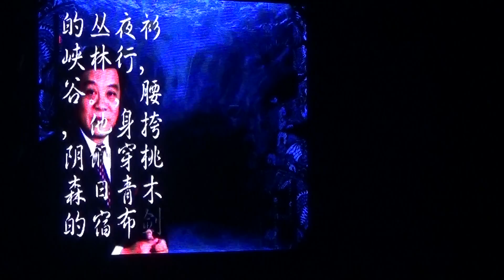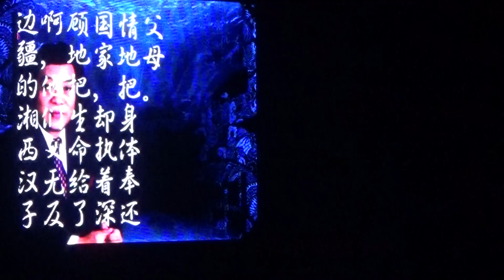張家界魅力湘西表演4